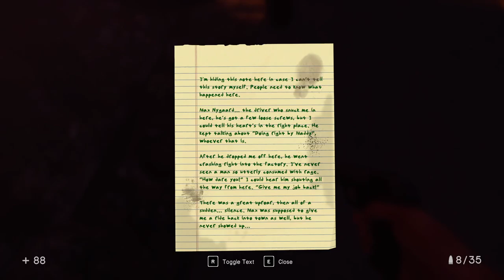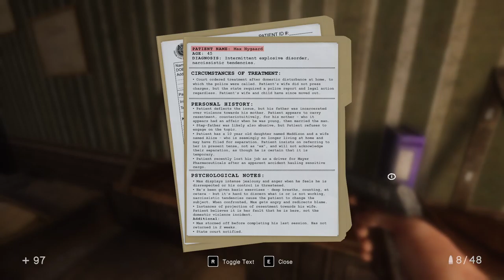In Sound Mind [8] Pill Popper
Onto the next area.